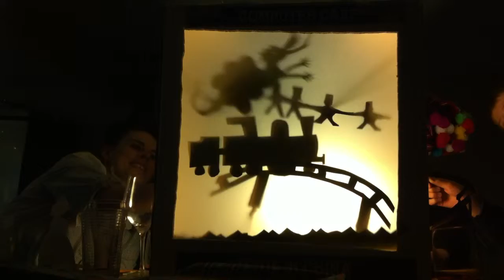Burns night shadow play 2